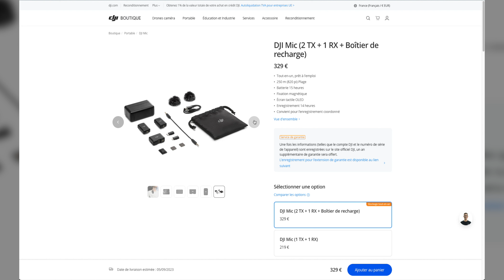DJI MIC : LE MEILLEUR MICRO SANS-FIL ?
DJI a mis le pied dans le domaine des microphones avec le lancement des DJI MIC, un micro sans-fil, micro cravate, lavalier afin de réaliser des interviews et voix off.

Le micro sans-fil DJI peut également être utilisé avec les drones des gammes Mini, Air et Mavic comme les DJI Air 3, Mini 3 Pro et Mavic 3.

Le DJI MIC peut également être utilisé avec les caméras d'action comme la DJI Action 4 ou la GoPro 11. Le DJI Mic est également un très bon allié de l'Osmo Mobile 6.

➜ Plus d'infos et tarifs sur les DJI Mic

00:00 Intro
01:05 Présentation
03:03 Unboxing
03:29 Tour du propriétaire
05:30 Contenu
09:33 Menu
11:02 Réglages
12:58 Qualité sonore
13:59 Micro drone
14:30 Enregistrement
14:42 La portée
15:15 Tarifs
15:42 Avis Dji mic

🔥 À LIRE ABSOLUMENT
Le manuel de survie du vidéaste

Pack accessoires top
Cage SmallRig pour One 3
Fixation guidon SmallRig

► FILTRES :
K&F Concept
Adaptateurs filtres top

Zoom H6
Zoom F1
Capsule Zoom SSH-6
Blue Yeti

► ÉCLAIRAGE :
Kit LED
Torche LED

► Dans ma TROUSSE À OUTILS :
Slider Neewer
Trépieds Cayer BV30L
Set outils SmallRig
Kit complet vis
Chariot de caméra vidéo motorisé
Bras magique
Sabots rapides SmallRIG

Monsieur Jesaistout est une chaine indépendante qui traite de l’actualité du drone, du matériel photo et vidéo. Plus généralement, de l’image, quelle soit terrestre, aérienne ou en 360°. Ma seule motivation est de prendre du plaisir à partager et échanger autour de notre passion.